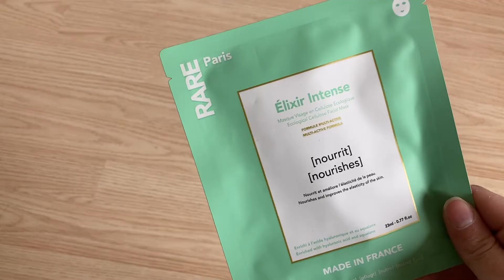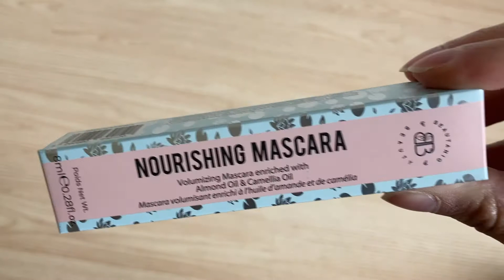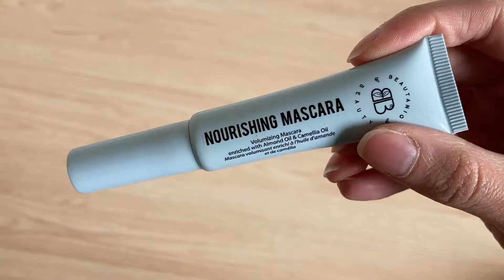GlossyBox - Box du mois de Mars 2021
Hello !

Je vous retrouve cette semaine pour vous présenter la box du mois de Janvier.

CODES PROMO :
Box mois de janvier : «REVEIL »
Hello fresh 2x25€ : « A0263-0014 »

Bisous 🥰

Musique proposée par La Musique Libre